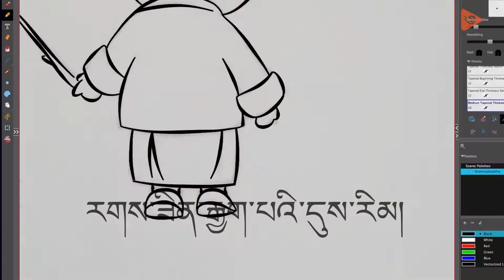ZomShowའཛོམས་ཤོག་འགུལ་རིས་གསར་བཟོ།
ZomShowའཛོམས་ཤོག་འགུལ་རིས་གསར་བཟོ། 3D རགས་ཟིན་རྒྱག་པའི་དུས་རིམ།